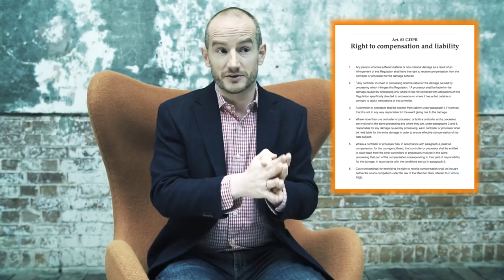HOW TECH FIRMS MANIPULATE THE BIG DECISIONS WE MAKE (A Special Insider Report)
How the web has been stolen from us by a handful of players who harvest our data.
Why the Tech Titans are about to get hit by massive legal headwinds
Who are the new market disruptors that will keep our data private?

00.57 – The Great Digital Dream
02.39 – The Crushing Reality of the Internet
06.30 – The Ugly Truth about Data
11.00 – The Start of a Fightback
18.13 – How to Keep Your Data Private